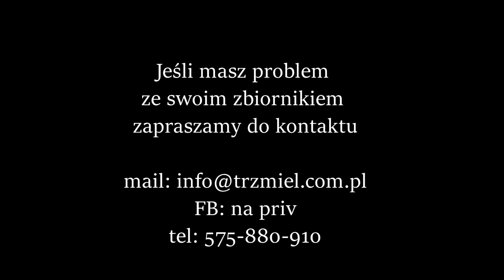Usuń Sinice preparatem HYDROIDEA CYANOXIDE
HYDROIDEA CYANOXIDE to najskuteczniejszy i najbezpieczniejszy preparat przeciwko sinicą. Produkt jest w 100% biodegradowalny. Jest bezpieczny dla środowiska. Do użytku w oczkach i stawach, kąpieliskach oraz stawach hodowlanych. Kup teraz w sklepie Trzmiel.com.pl i wybierz odpowiednią objętość na 400 tyś. litrów